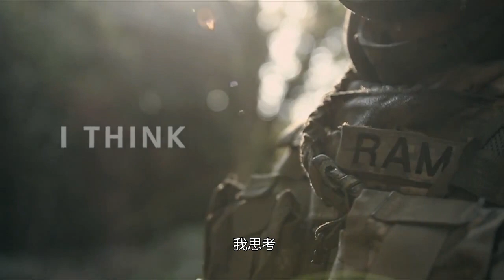[CH_SUB][ 2011 G&G YOUR GREATEST GLORY VIDEO CONTEST ]Italy義大利_PLAY 101_101st SSWG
G&G Armament - Your Greatest Glory 2011 Video Contest - Best Video Award.